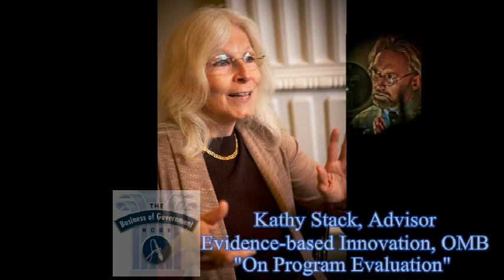Kathy Stack, OMB - "Program Evaluation" on The Business of Government Hour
Kathy Stack, Advisor for Evidence Based Innovation, Office of Management and Budget joins Michael J. Keegan on The Business of Government Hour to discuss program evaluation and the benefits of employing evaluation methods to assess program outcomes.